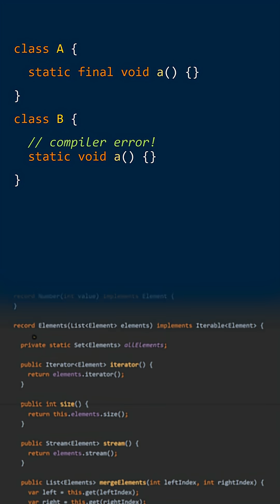What is a final method? - Cracking the Java Coding Interview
Cracking the Java Coding Interview - Question 309: What is a final method?